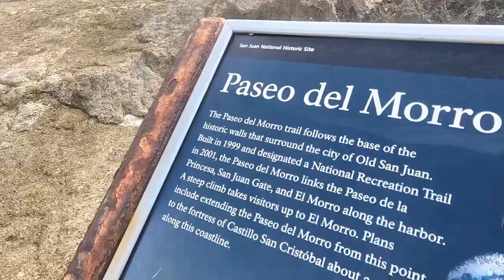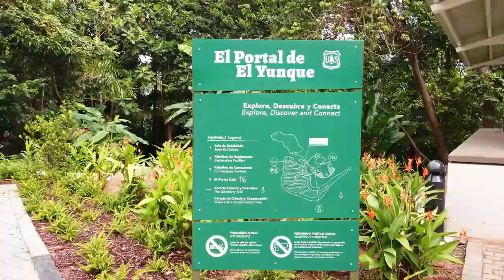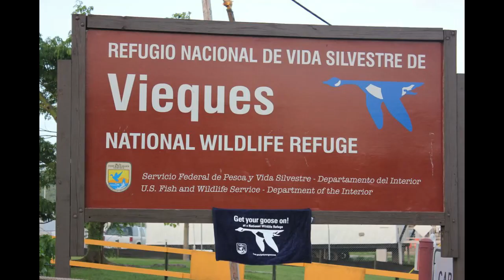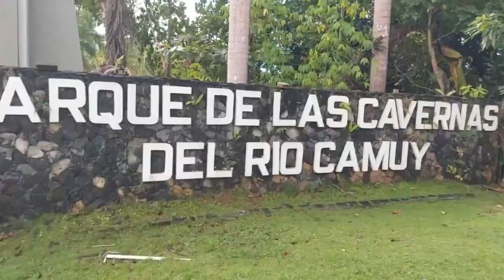Top 10 Places to Visit in Puerto Rico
Discover the beauty of Puerto Rico, a Caribbean paradise filled with pristine beaches, vibrant culture, and historic charm. Explore the top 10 must-visit places, including the breathtaking Flamenco Beach on Culebra Island and the vibrant streets of Old San Juan. Immerse yourself in the lush trails of El Yunque National Forest and marvel at the geological wonders of Camuy River Cave Park. Experience the surf culture of Rincon and venture into the unique Cueva Ventana. Indulge in the serenity of Flamenco Beach, and whether you seek outdoor adventures, cultural experiences, or relaxation, Puerto Rico offers it all. Plan your island getaway now and create unforgettable memories in this captivating destination.

Chapters:
00:00 intro
00:30 Culebra Island
01:42 Old San Juan
02:22 El Yunque National Forest
03:25 Ponce
04:22 Vieques
05:17 Guánica State Forest
06:14 Camuy River Cave Park
07:06 Rincon
07:50 Cueva Ventana
08:45 Flamenco Beach